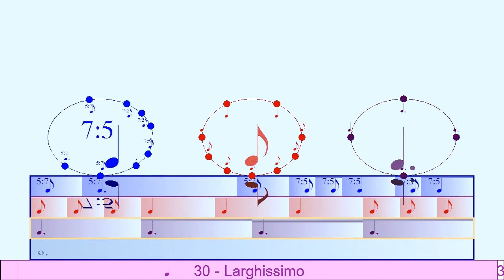This shows how the tuplets 5:7 followed by 7:5 take the same time as 12/8 - Bounce Mertronome Pro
Tuplet 5:7 followed by 7:5, where  5:7 means 5 notes in time of 7. and 7:5 means 7 notes in the time of 5 so together the two tuplets take the same time as 12 eighth notes. The second and third parts beat out a rhythm in 12/8 to show how the two are connected together.

With version 4.5 Bounce Metronome it is now really easy to make rhythms like this as you just need to enter them as tuplets in music notation.